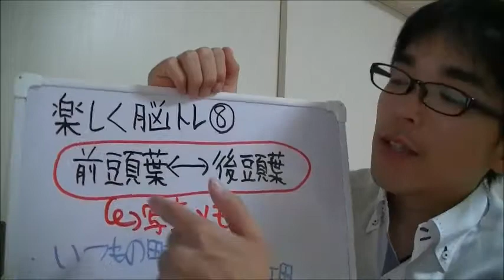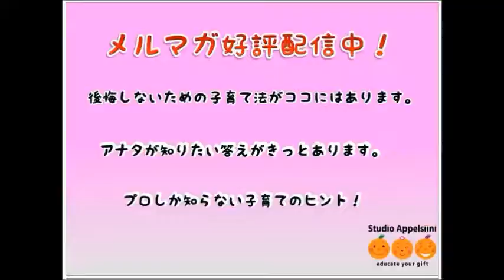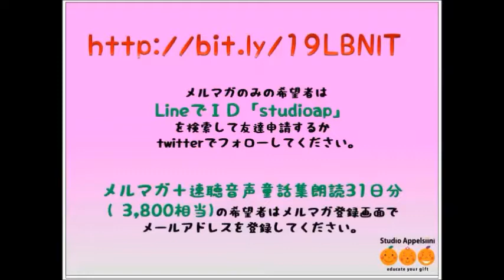楽しく脳トレ⑧ 記憶力 集中力 自己啓発 能力開発 目で覚える イメージ力 20140716